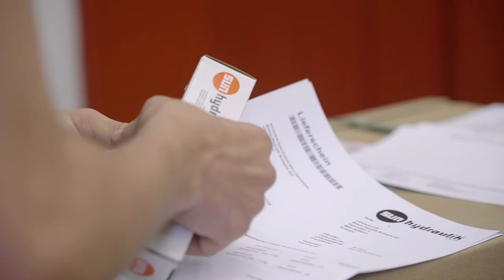Ausbildung bei BOSCH Schweiz als Logistiker/-in EFZ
Ein Einblick in den Alltag einer Lehrstelle bei der BOSCH Schweiz AG als Logistiker/-in EFZ.